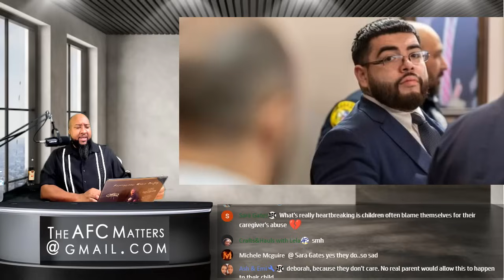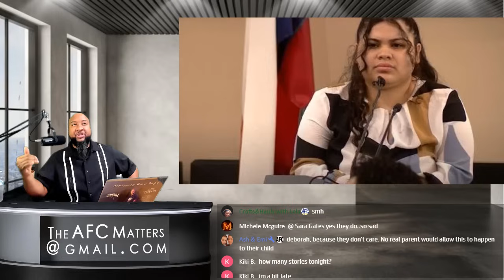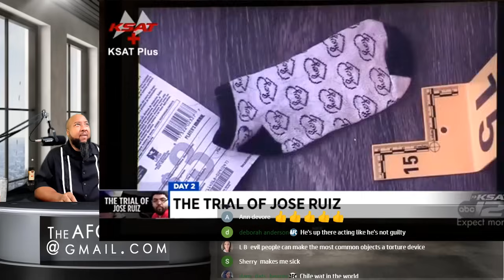Mom's BF Tortured 5-Year-Old Daughter w/Thumbtacks in her Feet Sentenced to Life for Murder